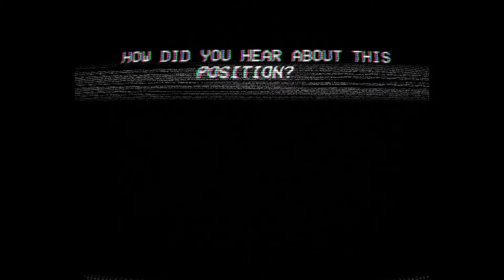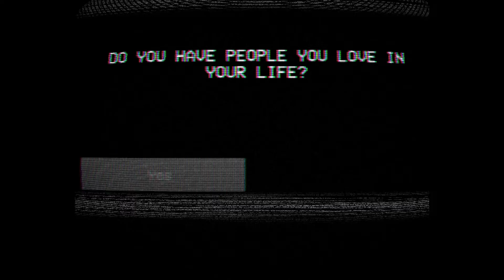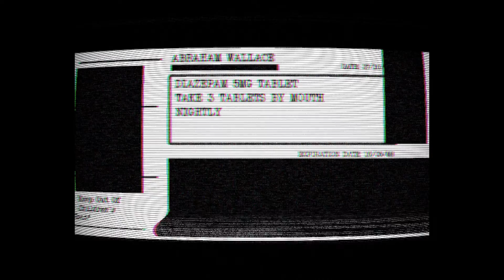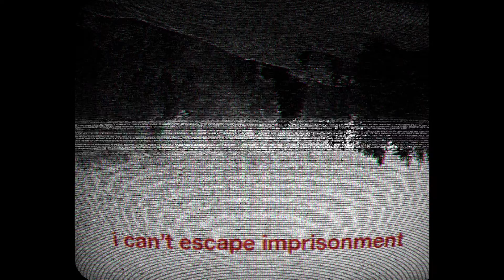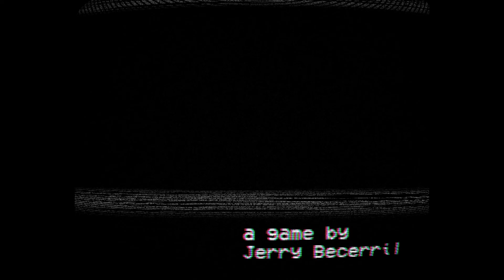Assessment Examination | Trust Or Threat? | No Commentary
Thanks for applying to the Authenticity Assessment Department.
We wish you luck on your upcoming examination!